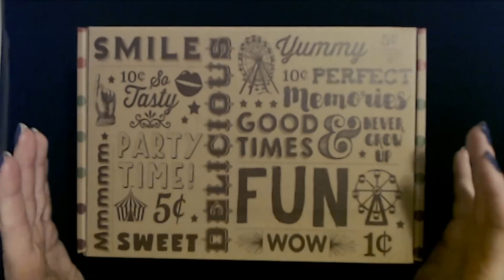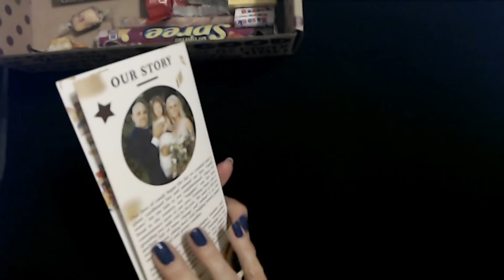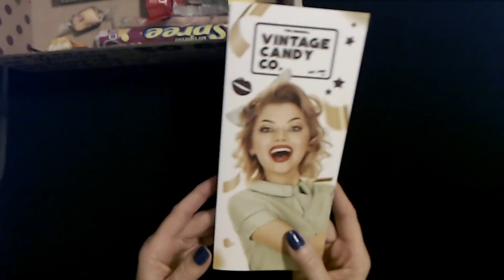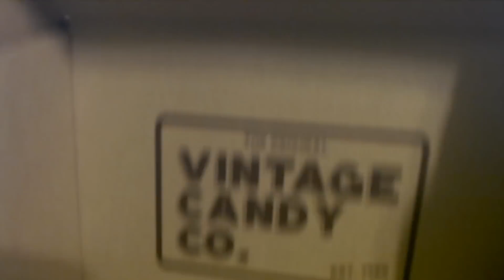ASMR | Nostalgia Candy Box Show & Tell Part III (Whisper)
Here's a link to the candy box

Nail Color: two coats of Cien Neon Splash nail polish, "Electric Blue," (from Lidl) and no top coat.

In this video, we'll be checking out a box of "nostalgia candy" that I bought recently on Amazon, from the Vintage Candy Company.  We'll be examining each piece, and I ramble occasionally about memories that I have associated with some of the candies.